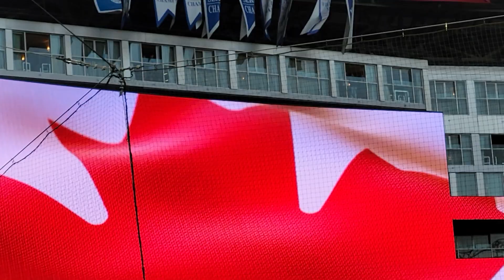baseball ⚾️ bluejays vs Milwaukee